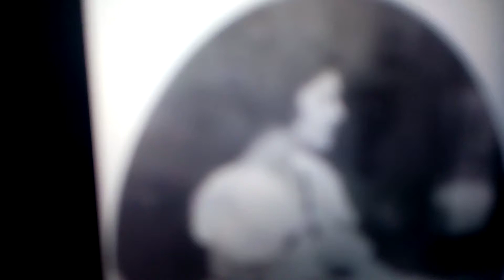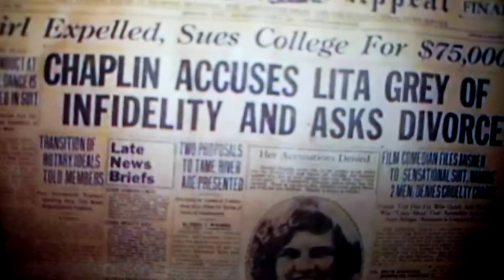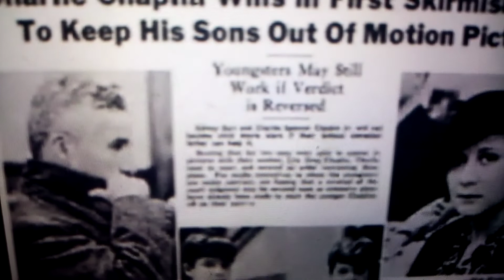LITA GREY Tribute ❤️❤️❤️